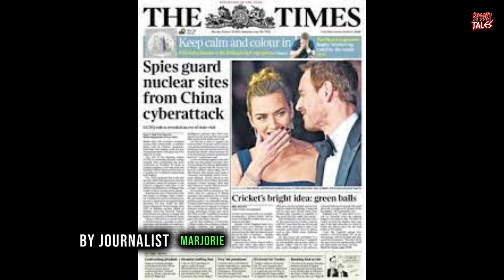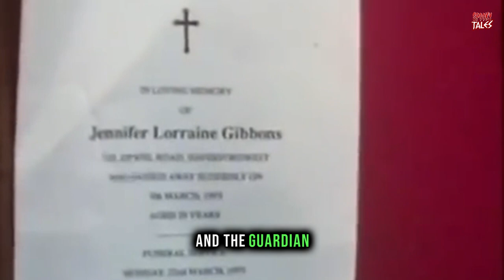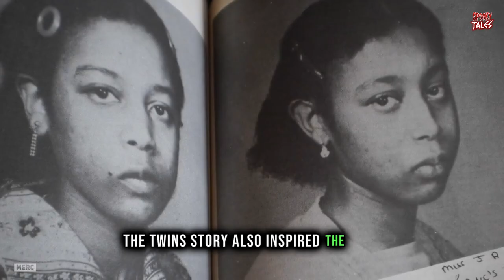The Silent Twins: June and Jennifer Gibbons.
June and Jennifer Gibbons were born on April 11, 1963. They were identical twins who grew up in Wales. They became known as "the silent twins" since they only communicated with each other. They wrote works of fiction.
Both women were admitted to Broadmoor Hospital, where they were held for 11 years. Hello, friends. You are on the "Spooky Tales" channel. This video is dedicated to twins, June and Jennifer Gibbons. And so we continue. June and Jennifer were the daughters of Caribbean immigrants Gloria and Aubrey Gibbons. The Gibbons family moved from Barbados to the United Kingdom in the early 1960s, as part of the Windrush generation. Gloria was a housewife, and Aubrey worked as a technician for the Royal Air Force. The couple also had three other children: Greta was born in 1957, David was born in 1959, and Rosie was born in 1967. In 1960, Aubrey went to stay with a relative in Coventry and soon qualified as a staff technician. Gloria followed, along with Greta and David, several months later. The twins were born on 11 April 1963, at a military hospital in Aden, where their father had been deployed. The family soon relocated, first to England, and, in 1974, to Haverfordwest, Wales. The twin sisters were inseparable and their language, a sped-up Bajan Creole, made it difficult for people to understand them. In 2023, June said, "We had a speech impediment. Our parents couldn't understand a word that we were saying, nobody understood - so we stopped talking." The Gibbons children were the only black children in the community and were often ostracized at school. This proved to be traumatic for the twins, eventually causing their school administrators to dismiss them early each day so that they might avoid bullying. Their language became even more idiosyncratic at this time. Soon it was unintelligible to others. Their language, or idioglossia, qualified as an example of cryptophasia, exemplified by the twins' simultaneous actions, which often mirrored each other. The twins became increasingly reserved and eventually spoke to no one except each other and their younger sister Rose. The girls continued to attend school, although they refused to read or write. In 1974, a medic administering vaccinations at the school noted their impassive behavior and notified a child psychologist. The twins began seeing a succession of therapists who tried unsuccessfully to get them to communicate with others. They were sent to separate boarding schools in an attempt to break their isolation, but the pair became catatonic and entirely withdrawn when parted.
Copyright of photos and videos used in the video.
Violation of copyright is not intended. If you are or represent the owner of the copyrights to the materials used in this video and encounter issues with the specified materials, please email .
Text for the video: Wikipedia
Voicing the text: elevenlabs.io